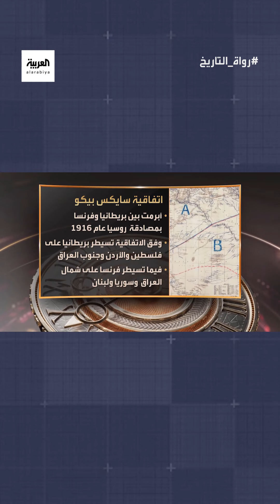قوات الجنرال الفرنسي غورو اجتاحت دمشق وأطاحت بالكيان العربي الذي أسسه الأمير فيصل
المؤرخ والباحث السياسي علي محافظة: قوات الجنرال الفرنسي غورو اجتاحت دمشق وأطاحت بالكيان العربي الذي أسسه الأمير فيصل
لمعرفة أحدث المستجدات.. عبر البث المباشر من هنا 👇
وبإمكانكم متابعة العربية على منصات التواصل